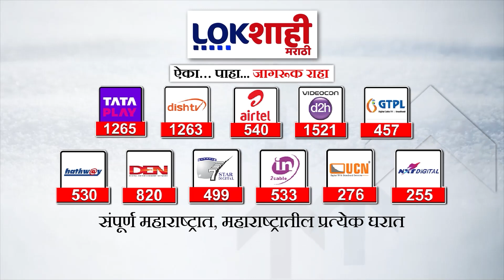Special Report : मराठवाड्यात काँग्रेसला दुसरा मोठा धक्का, अर्चना पाटील चाकूरकरांचा भाजपमध्ये प्रवेश